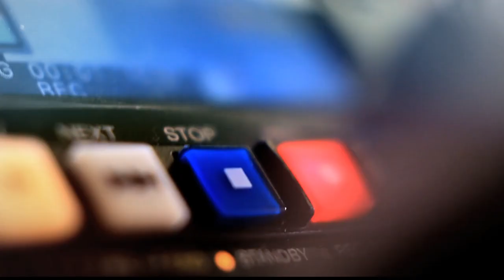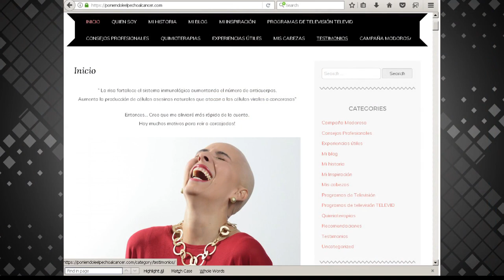Lina Hinestroza en Punto de Giro [Programa completo] Telemedellín